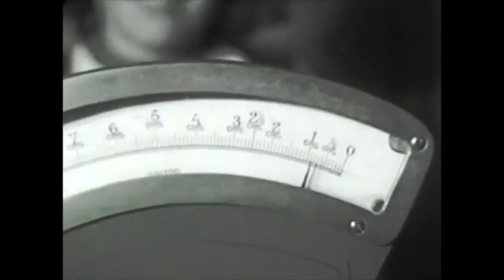1940's - CHOCOLATE Factory - Candy Production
1940's - CHOCOLATE Factory - Candy Production